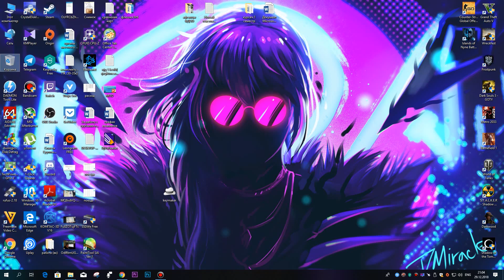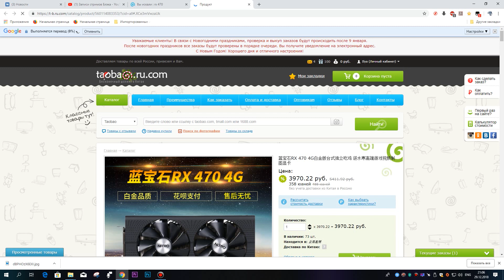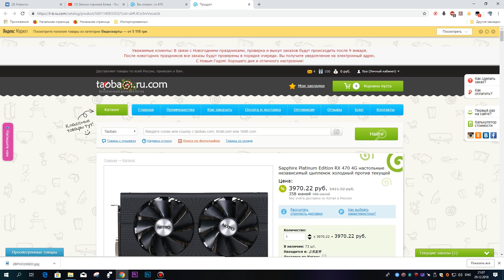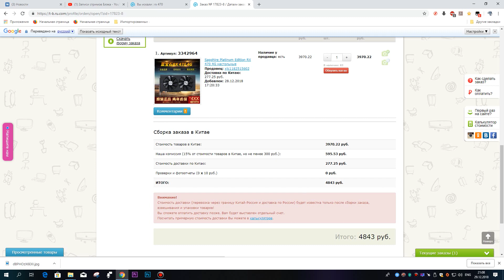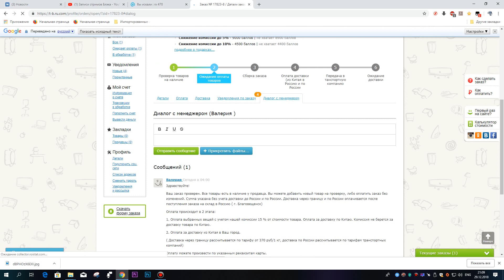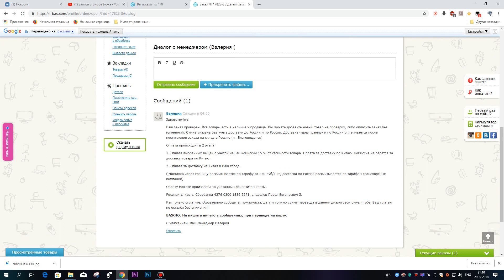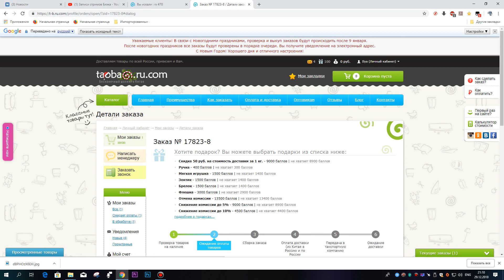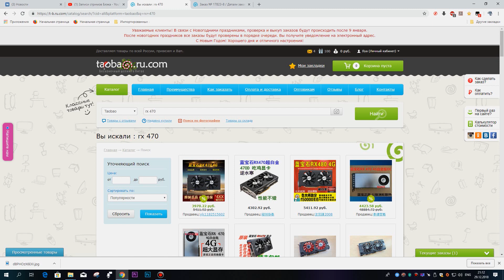Как МАЙНИНГ в Китае Крадёт наши деньги (купи б/у убитую видюху).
Таобао завлекает покупать умерщие и замайненные в смерть карты от AMD. Надеюсь на этот развод никто не улюнет.